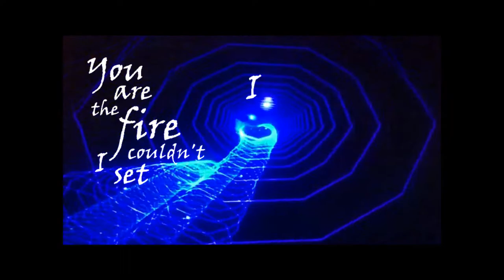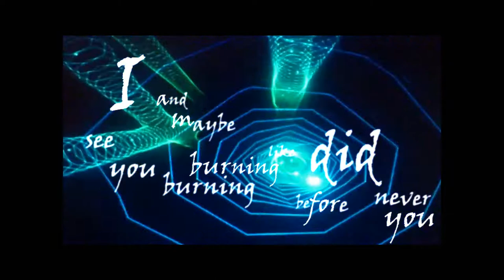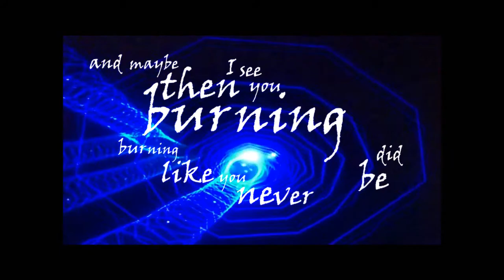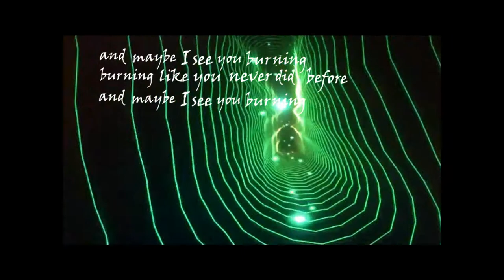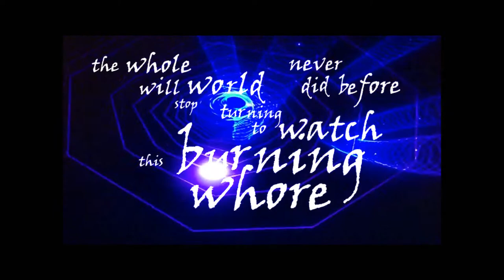Kidney Machines - Extrawurscht (lyrics)